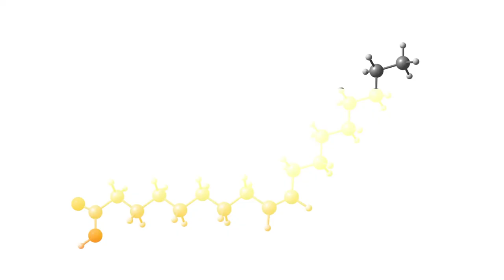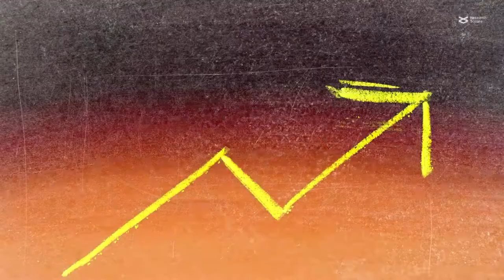Engenharia metabólica em sementes de soja para obter melhores biocombustíveis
Murad, et al. "Mass spectrometry characterisation of fatty acids from metabolically engineered soybean seeds." Analytical and Bioanalytical Chemistry (2014)